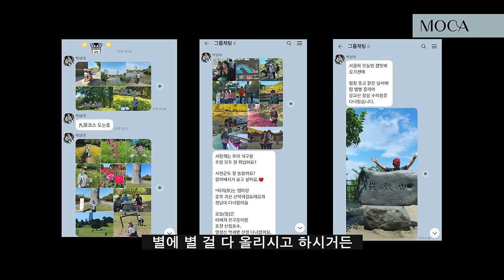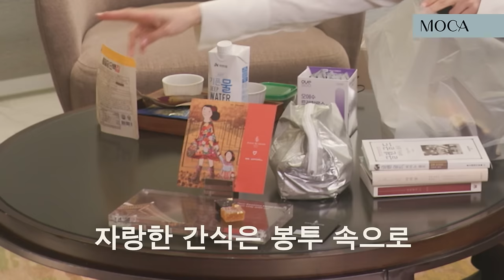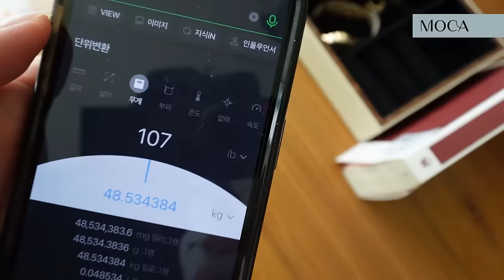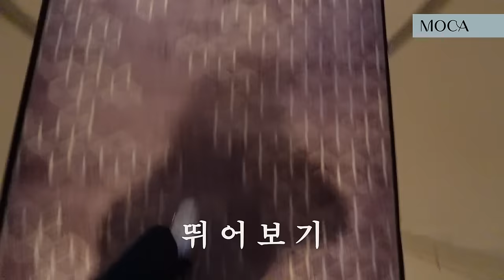[SUB] 배우 찐친들이 만나면 벌어지는 일 (이청아 & 박지연)👭🏻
20살 때 부터, 이렇게 만나는 중 👭🏻

📢본 채널을 브랜드의 홍보용 콘텐츠(초상권, 성명권, 영상 녹화, 영상 일부 캡쳐 등)로 활용하는 무단 도용 및 협의되지 않은 제품 홍보 및 상업적 목적의 콘텐츠 사용을 금합니다.
📢상업적 목적의 콘텐츠가 아닌, 본 채널(MOCA 이청아) 콘텐츠 내용에 대한 단순 홍보 및 공유를 목적으로 한 언론 기사, 커뮤니티 글, 온라인 콘텐츠 등에 대한 영상 활용은 출처를 밝히고 사용이 가능합니다.